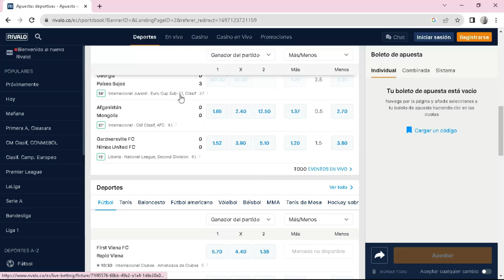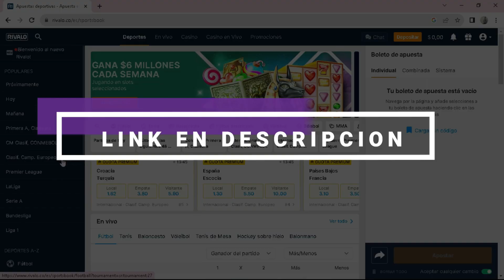➡️ Cómo CREAR CUENTA en RIVALO (Apuestas Deportivas)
NOTA LEGAL